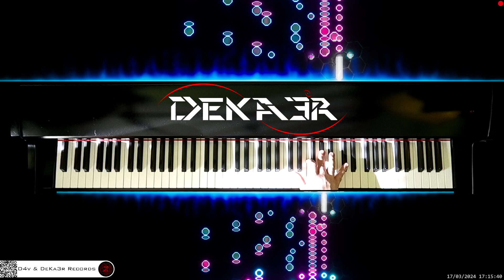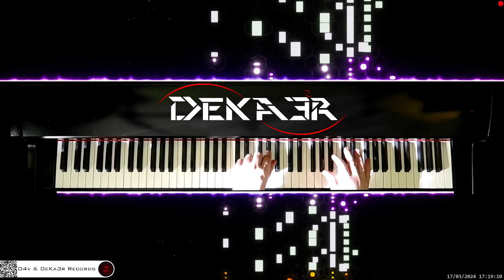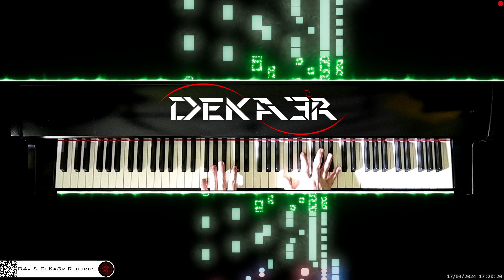🔴 irl 🎹 CODE • COMPOSITOR DE MÚSICA - MUSIC COMPOSER • PIANO